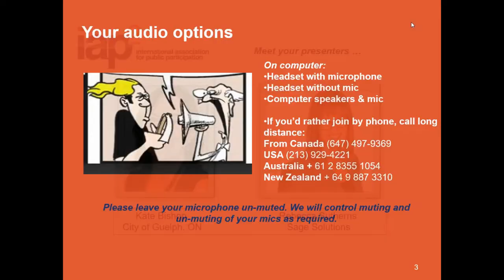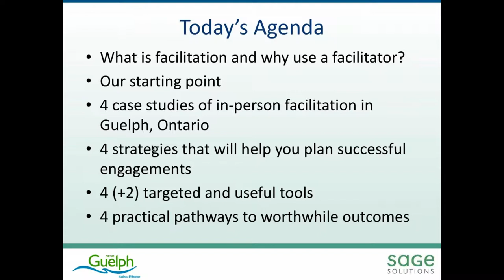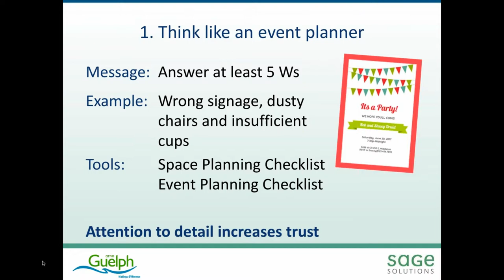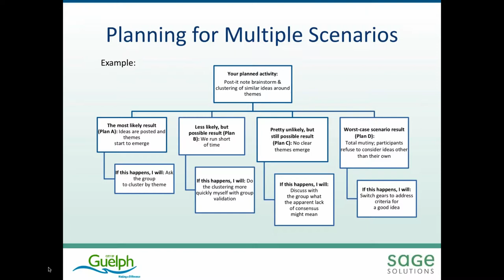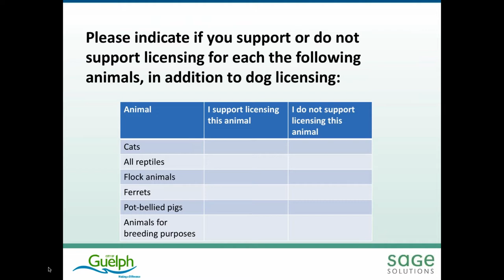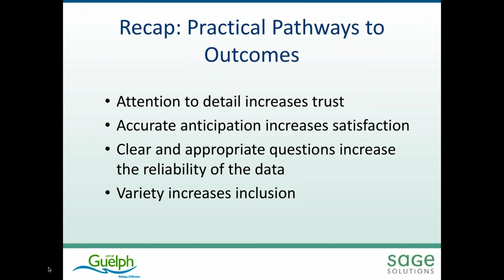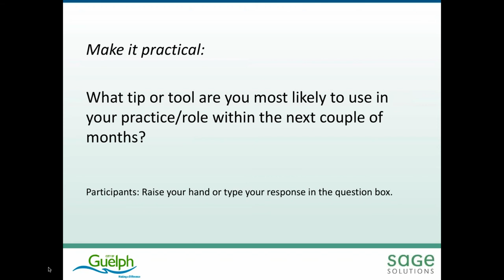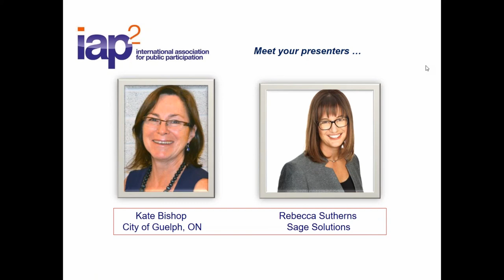IAP2 WEBINAR JUNE 13 2017 FACILITATION MATTERS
Designing a P2 process is one thing; being able to run meetings and other events where people are exchanging ideas is a different, but not unrelated, skill. Rebecca Sutherns and Kate Bishop discuss why facilitation matters in a P2 setting.